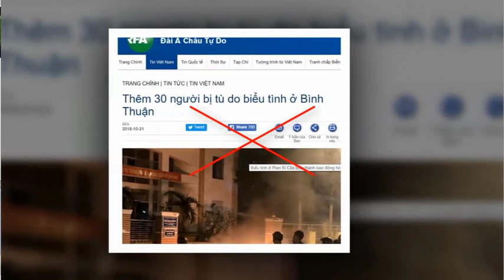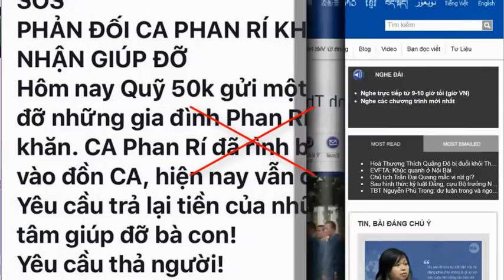Giới chống cộng quyên tiền ủng hộ các cá nhân bạo động bị xử lý